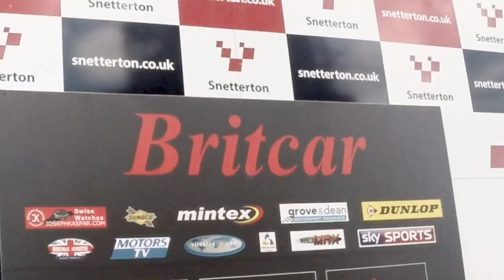Damani Marcano at 2014 Britcar Sports & Touring Car Championships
Many of today's drivers find themselves on TV presenting segments in motor sports coverage or as pundits in the commentary box. On August 9th, I went to Britcar's Snetterton race-day to add this type of work to my media experience.

As I've not driven Snetterton before, I went along to Let's Race and used their simulators to learn the track. I wanted to speak about it confidently in the commentary box.

On the day, I worked closely with Chris Hartley of Pro-Active TV and Rachael Downie, TV presenter. I learned a lot. I later returned to the Silverstone rounds.

Britcar has a variety of cars racing, including Ferrari 458 & Mosler GT Racing Cars, Ginetta G55s, Rapiers, Porsche 911s, Boxters and BMW M3s. With a mixture of sprint races and endurance, there was a lot of great racing to watch.

This video is a summary of my experience with Britcar.

You can watch the coverage of this and other great Britcar races on BritcarTV:

Special thanks to my dad for filming me and the pit-lane action.

Soundtrack:
Overdrive by daPlaque